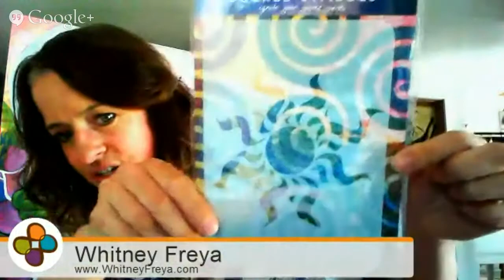Make Him Fall Madly In Love with Whitney Freya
Spiritual teacher, motivational speaker and creative entrepreneur
Whitney Freya will share keys why "Radical Self Love is the Secret" she uses art making to tap into the subconscious and Source Energy to allow for healing and personal growth!